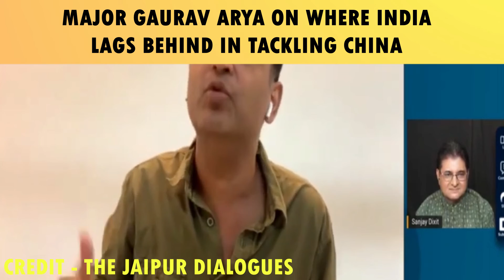22 sep Major Gaurav Arya On Why India Lags Behind China